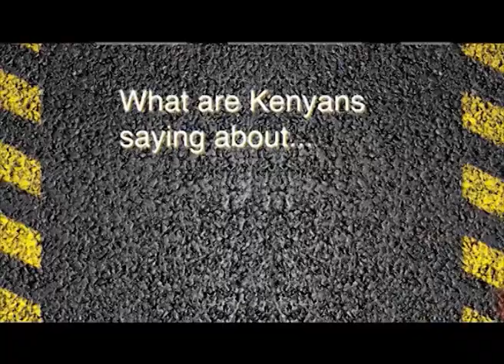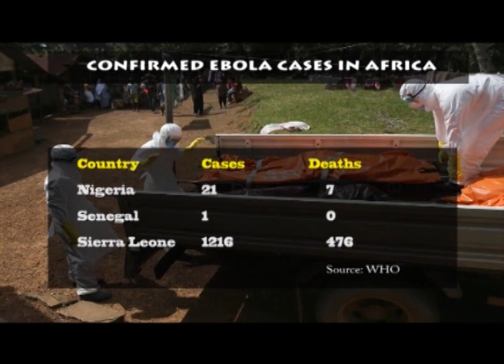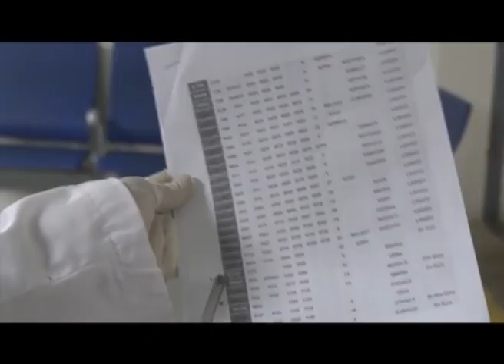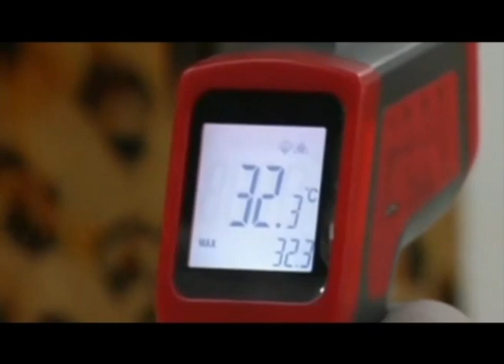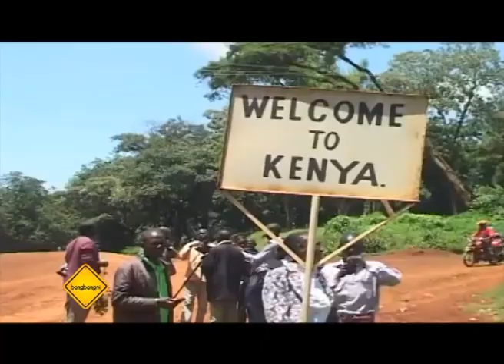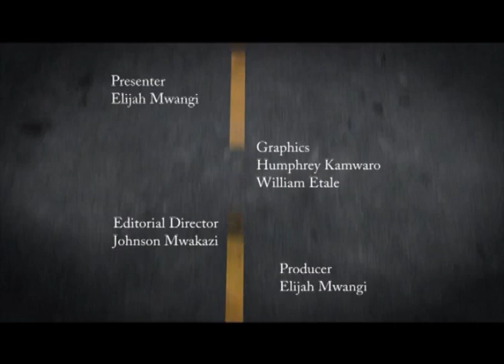Solutions Barabarani: Managing Ebola Virus with Victor Ngani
Kenya Medical Practitioners and Dentist Unit Chairman Dr. Victor Ngani looks at the Ebola threat, the country's preparedness and the way forward